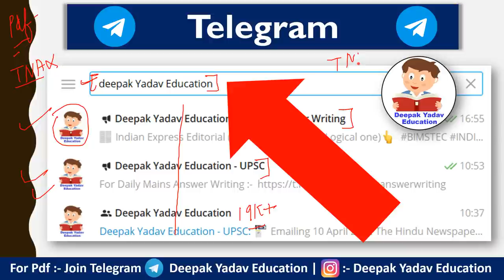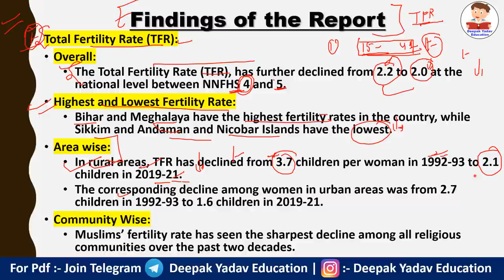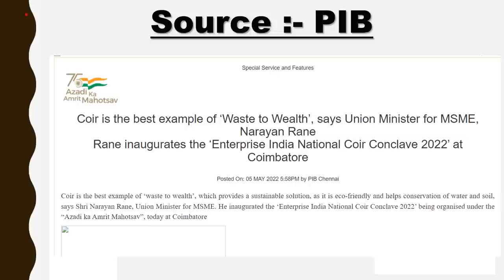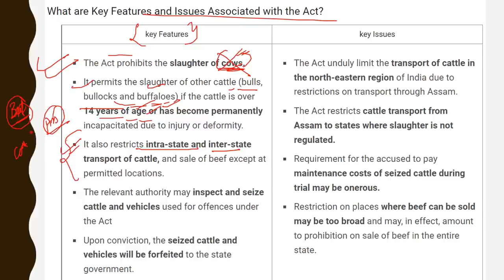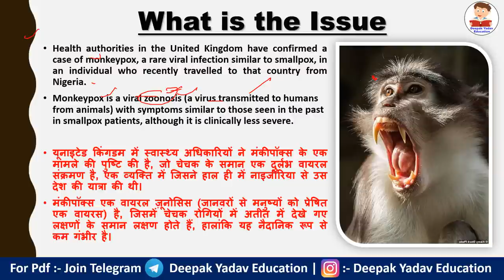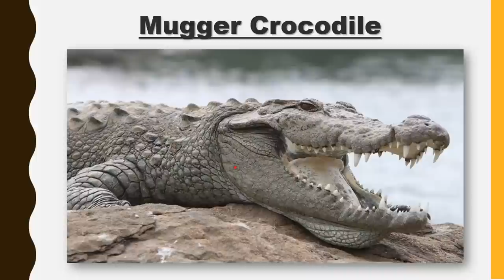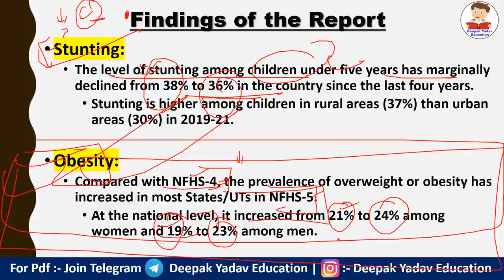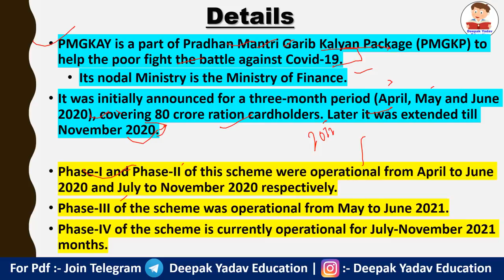11 May 2022 Daily Current Affairs 2022 | The Hindu News Analysis, Indian Express , PIB Analysis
11 May 2022 Top News Analysis by Deepak Yadav Education | TNA By Deepak Yadav